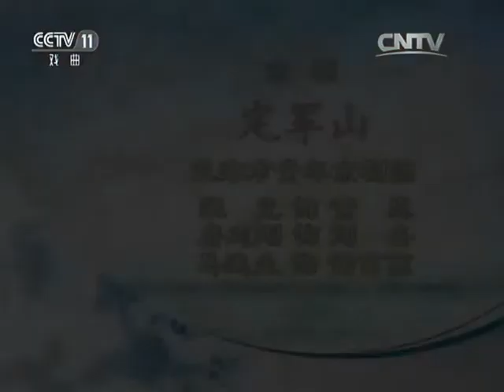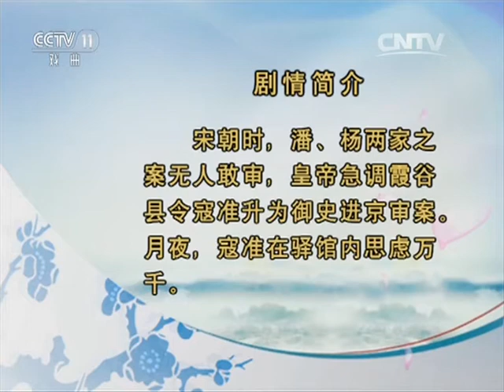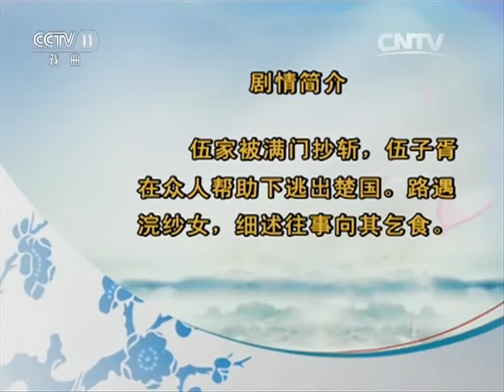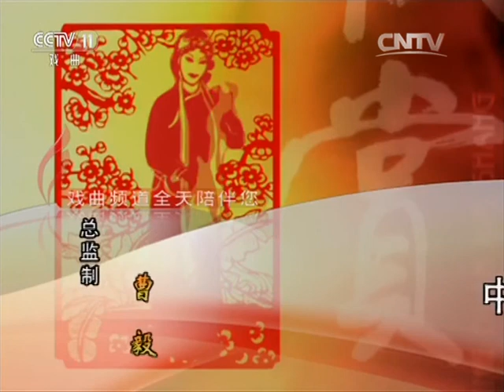京剧《定军山》《汾河湾》《伍子胥》选段 【名段欣赏 20170510】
本期节目主要内容： 1、京剧《定军山》选段 天津市青年京剧团； 2、京剧《汾河湾》选段 天津市青年京剧团； 3、京剧《清官册》选段 天津市青年京剧团； 4、京剧《伍子胥》选段 天津市青年京剧团。